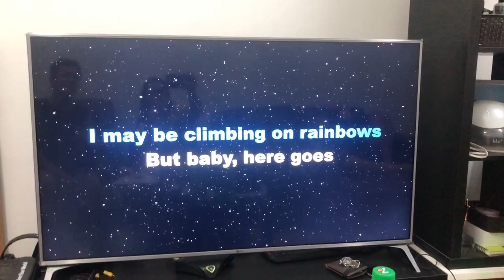Wedding Anniversary Celebration | 24 April 2020